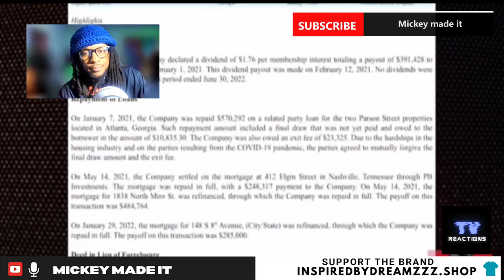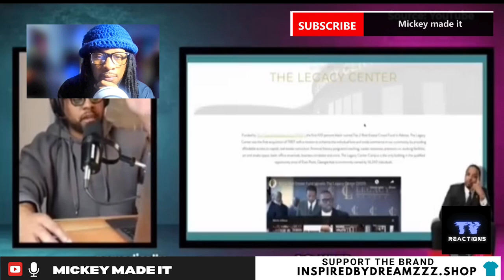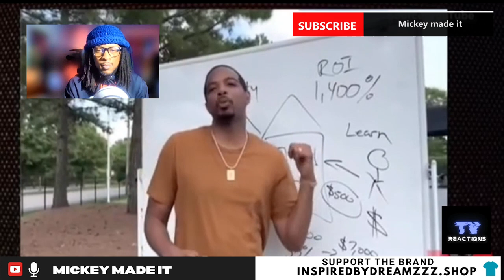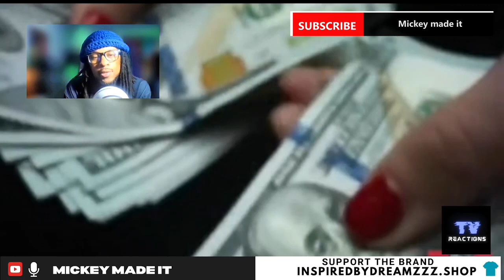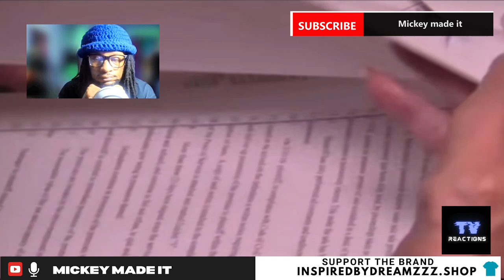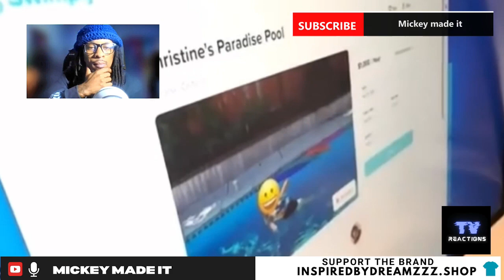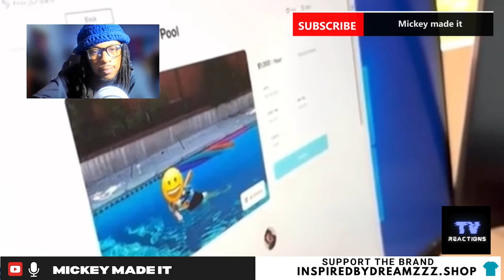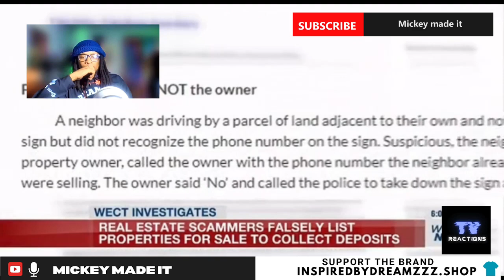Unstoppable Real Estate Scams EXPOSED | Top Scammer Loophole Tricks Revealed!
In this eye-opening video, we dive deep into the world of real estate scams that are taking the industry by storm. From unstoppable scam tactics to the top loophole tricks used by the most notorious scammers, we break it all down for you. Whether you’re an investor, a homebuyer, or just curious about the shady side of real estate, this video is a must-watch. Learn how to protect yourself from falling victim to these devious schemes.